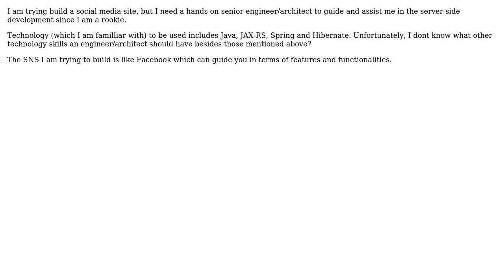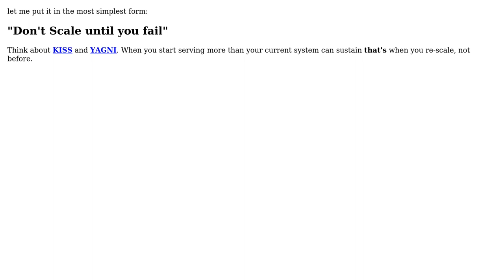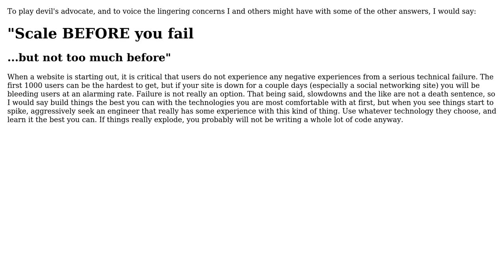What skill set should an engineer have in order to build a large social networking site?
Software Engineering: What skill set should an engineer have in order to build a large social networking site?

With thanks & praise to God, and with thanks to the many people who have made this project possible! | Content (except music & images) licensed under CC BY-SA | Music | Images & others | With thanks to user yannis user Morgan Herlocker user Martijn Verburg user katie user Darknight and the Stack Exchange Network Trademarks are property of their respective owners. You are responsible for your own actions.